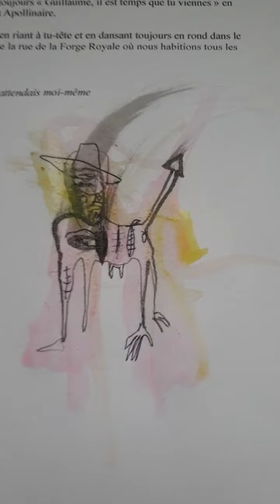dessin /drawing /dibujo /живопись Ivan de Monbrison